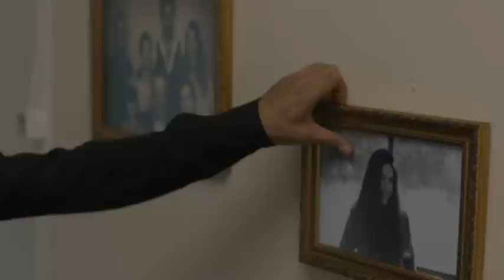Karadayı 85.Bölüm | Tanju Okan - Kadınım